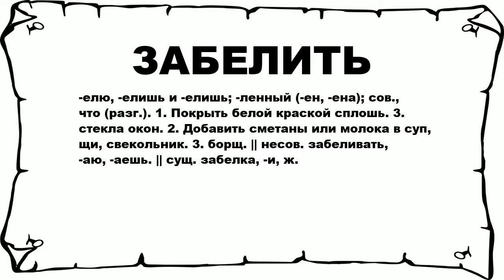ЗАБЕЛИТЬ - что это такое? значение и описание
Хочешь знать что значит ЗАБЕЛИТЬ? тогда слушай до конца.

 -елю, -елишь и -елишь; -ленный (-ен, -ена); сов., что (разг.). 1. Покрыть белой краской сплошь. 3. стекла окон. 2. Добавить сметаны или молока в суп, щи, свекольник. 3. борщ. || несов. забеливать, -аю, -аешь. || сущ. забелка, -и, ж.